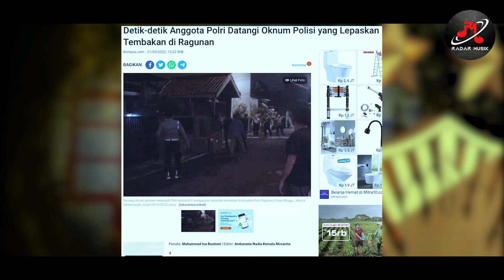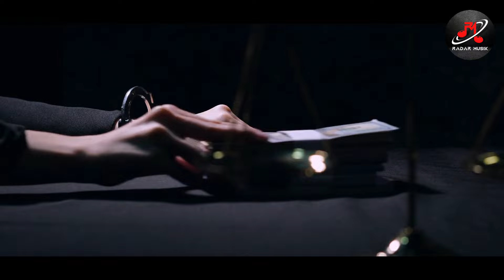Diwa - Bangkitlah POLRI (lagu untuk POLRI) | RADAR MUSIK | 2022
Song Writer : Rafael Ricko Cassano
Editor : Hardi A. Foisa
Musik Production : Wijaya Musik Studio

lagu ini menceritakan tentang Situasi yang sedang bergejolak di tubuh POLRI, dimana kasusnya saat ini menjadi trending topik, yang menyudutkan Instansi POLRI karena kasus-kasus yang menimpa kepada  beberapa oknum POLRI.
maka kami punya inisiatif untuk membuat lagu ini, sebagai dukungan kepada POLRI, bahwa masih ada Polisi yang berbudi dan menjunjung tinggi Nilai-nilai hukum yang berlaku.
BRAVO POLRI...!!!

lirik lagu

Karena kesalahan oknum polisi
begejolak di tubuh POLRI
jangan salahkan satu instansi
masih yang berbudi
Polisi juga seorang manusia
mereka pun tak sempurna
pasti melakukan apa yang salah
akibat nafsu serakah
Bangkitlah POLRI
kami bersamamu
usutlah tuntas
segala perkara
Tindak mererka dengan tegas
oknum yang melalaikan tugas
hukum harus ditegakkan
agar dapat kepercayaan
janganlah karena uang
hukumpun jadi hilang..

melody..

Bangkitlah POLRI
kami bersamamu
usutlah tuntas
segala perkara
hukum harus ditegakkan
agar dapat kepercayaan
janganlah karena uang
hukumpun jadi hilang...
janganlah karena uang
hukumpun jadi hilang..